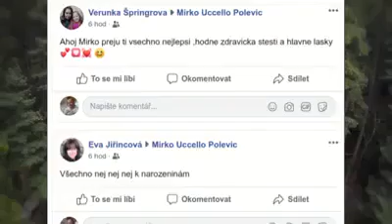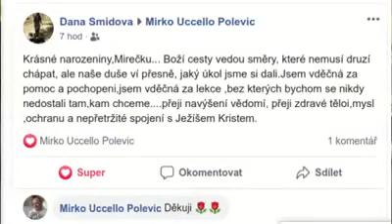🍂🌹 Přáni k mým narozeninám 🍂Mirko Polevič🌹 50 let - 2020 Modřice ♥️♥️🌟🌟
🌟 Před léty pro mě obávaný věk , kdy jsem si říkal ,až mi bude jednou 50 , začnu stárnout . A dnes je mi 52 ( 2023 ) a stáří na mě zapomnělo . Ve videu mi přátelé gratuluji na facebooku .🌟 Stále se cítím dobře a mladě .